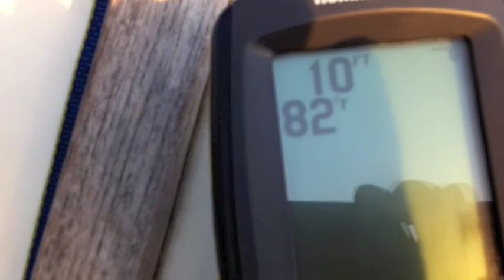Seven Seas Dream: Sarkiki Reef, Belize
Never ceases to amaze, the kindness of strangers. Thanks Debbie, trucker queen!